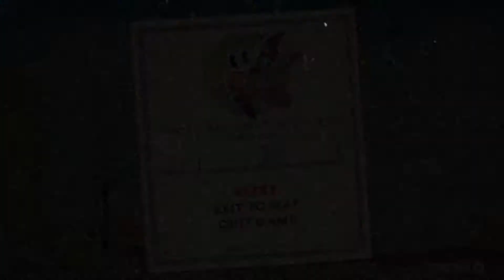BIG BOYS BIG NUTS | Cuphead #7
Follow Hansel @ PKDragoon
Follow Dylan @Naoako808